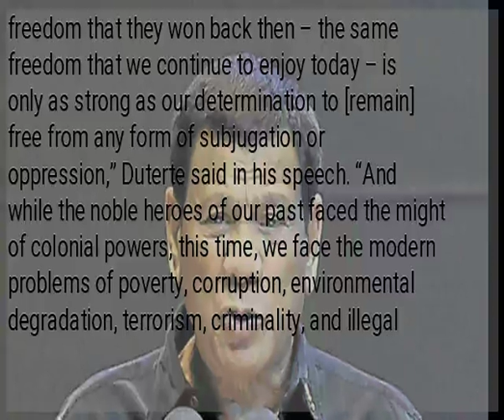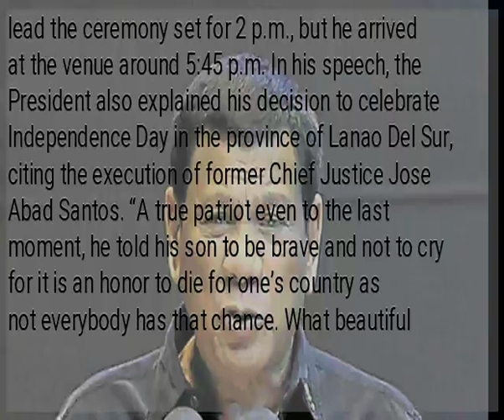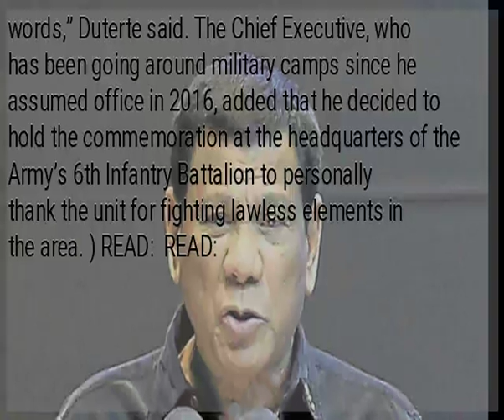Duterte: Philippines faced with ‘modern problems’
MANILA, Philippines — The country’s heroes faced foreign colonizers centuries ago, but Filipinos now are facing “modern problems” such as poverty, corruption, environmental degradation, terrorism, criminality, and illegal drugs. President Rodrigo Duterte said this Wednesday as he paid tribute to heroes “from the past and the present” during the celebration of the 121st Independence Day in Lanao Del Sur. “Let us honor them by keeping in mind that the freedom that they won back then – the same freedom that we continue to enjoy today – is only as strong as our determination to [remain] free from any form of subjugation or oppression,” Duterte said in his speech. “And while the noble heroes of our past faced the might of colonial powers, this time, we face the modern problems of poverty, corruption, environmental degradation, terrorism, criminality, and illegal drugs,” he added. The President stressed that these threats have “infringed on our inalienable right to live peaceful, safe, comfortable, and meaningful lives.” “We are at a crucial juncture in our nation’s history, and we need to learn from the lessons of our past if we are to [ensure] that these threats do not cause any more harm to the present and future generations of Filipinos,” he said. Duterte was supposed to lead the ceremony set for 2 p.m., but he arrived at the venue around 5:45 p.m. In his speech, the President also explained his decision to celebrate Independence Day in the province of Lanao Del Sur, citing the execution of former Chief Justice Jose Abad Santos. “A true patriot even to the last moment, he told his son to be brave and not to cry for it is an honor to die for one’s country as not everybody has that chance. What beautiful words,” Duterte said. The Chief Executive, who has been going around military camps since he assumed office in 2016, added that he decided to hold the commemoration at the headquarters of the Army’s 6th Infantry Battalion to personally thank the unit for fighting lawless elements in the area. ) READ:  READ: ...